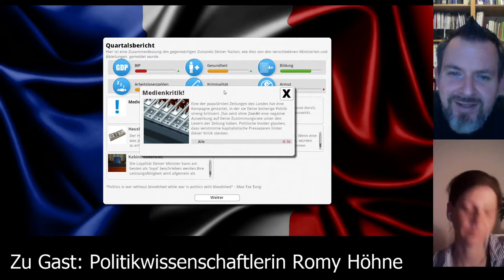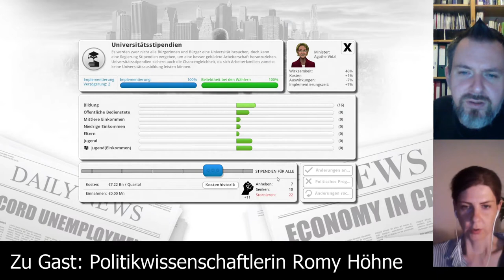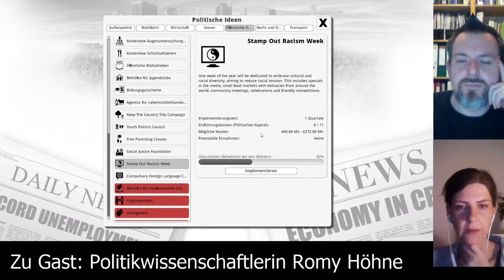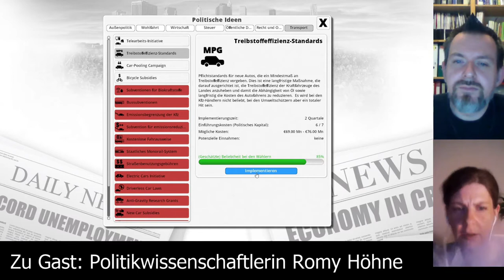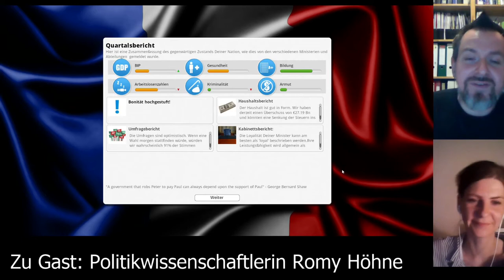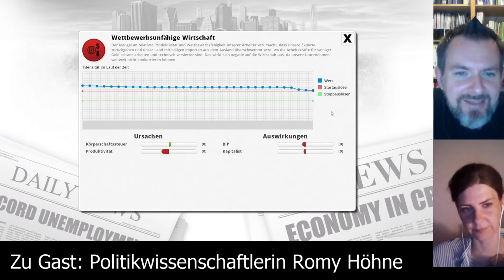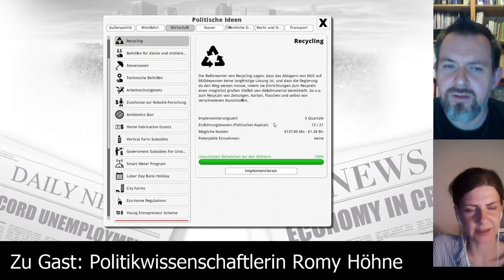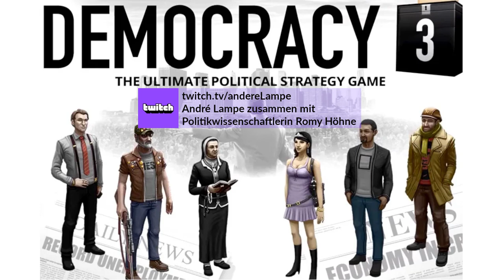Democracy 3 [Folge 04] Let's Play deutsch, mit Politikwissenschaftlerin Romy Höhne